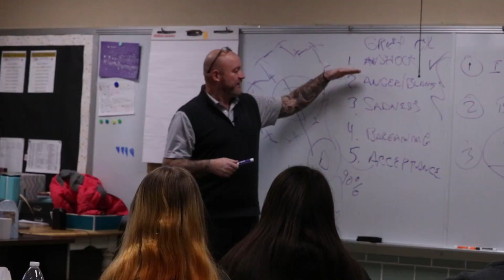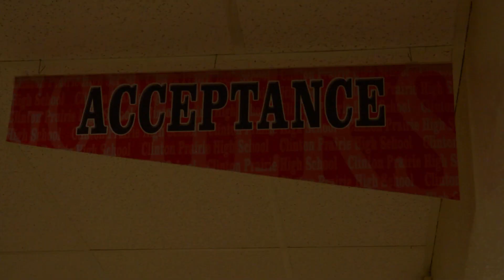High School Mental Health Speaker comes to Clinton Prairie High School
The one year anniversary of a teen suicide is coming up and this community has really been struggling.  Not just this particular loss, but for many the one year anniversary was coming up and there was great concern for many of the students. Teen Mental Health High School Motivational Speaker, Jeff Yalden visits the Students, Staff, Administration, and Parents of Clinton Prairie School Community in Indiana.